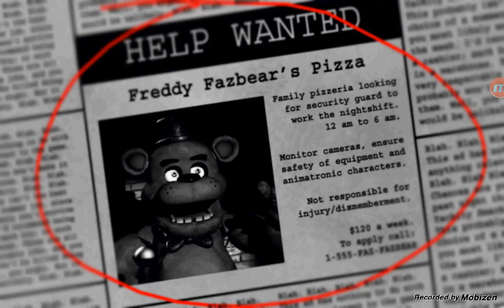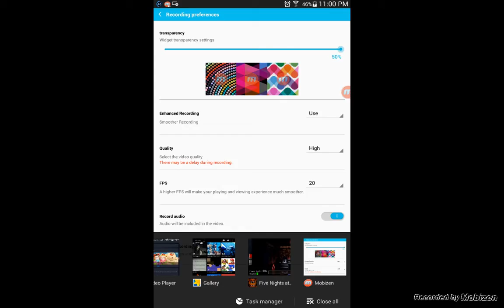Let's play Five Night's at Freddy's ep. 1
Hey guys and gals,today it's about time I face my fears and start playing this game,I know nobody hasn't requested it but hey I wanna show everyone that I can beat this to,so hope you like it and if your new don't forget to subscribe!